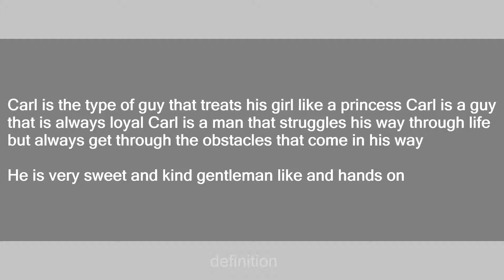Carl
Slang flashcards: